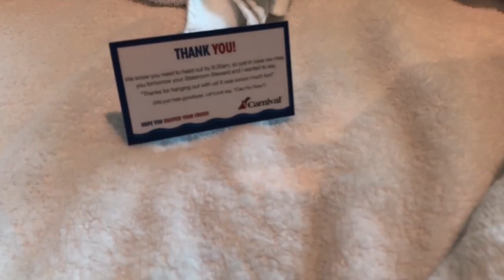CARNIVAL VISTA: VLOG